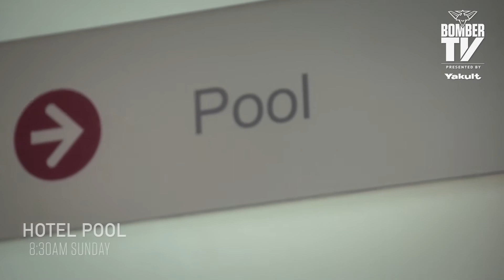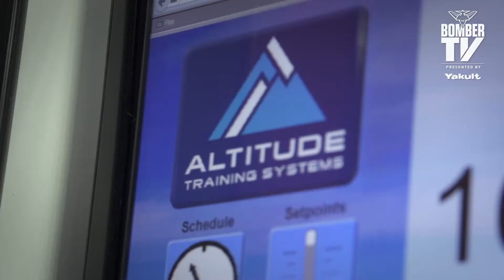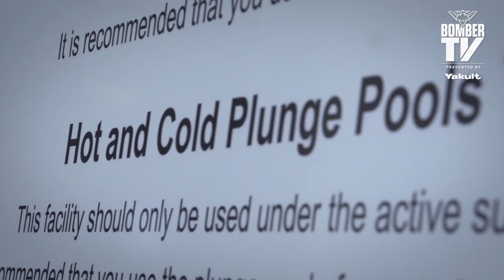BTV: Heppell's recovery - May 13, 2015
With back to back 6 day breaks, as well as a trip to Perth, recovery in the lead up to the game against North Melbourne is as important as ever. Dyson Heppell gave BTV an insight in how he goes about it.